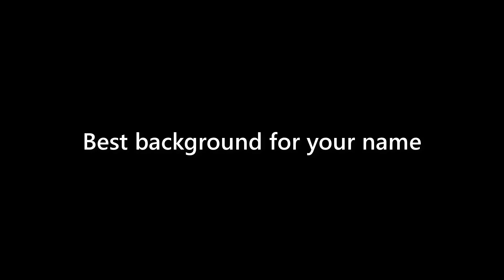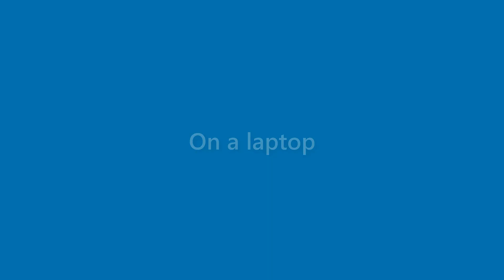Jaden Short - appearance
Name Look - Jaden Short - appearance. In this video we present "Jaden Short" name look and feel in various scenarios.
This video will cover:
How does "Jaden Short" look as a personal letterhead?
How does "Jaden Short" look on a business card?
How does "Jaden Short" look on a computer/laptop screen?
How does "Jaden Short" look with different background colors?
How does "Jaden Short" look with various fonts?